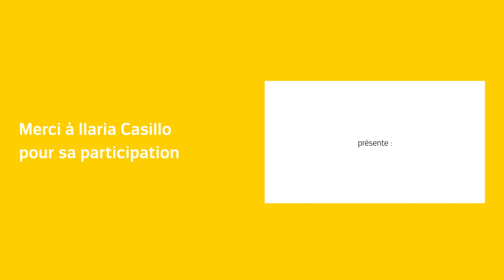15' en Aparté.. avec Ilaria Casillo. Les conseils citoyens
Dans ce format, découvrez en 15 minutes un universitaire ou un expert présenter les tenants et les aboutissants d'un des enjeux de la politique de la Ville.